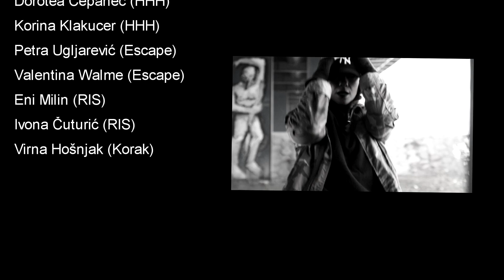# F.A.B. Virna Hošnjak & friends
Choreography: Virna Hošnjak
Video: Tina Kadoic